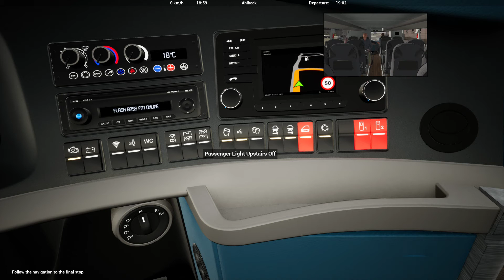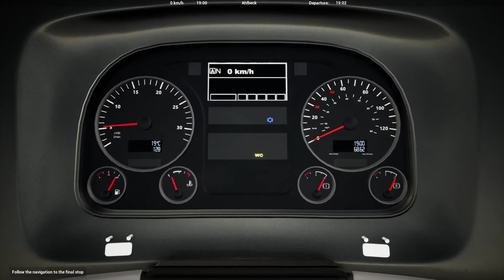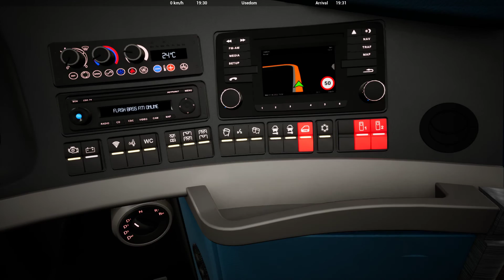Fernbus Simulator - Rainy Drive with Neoplan Skyliner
My Rig - R5 5600x GTX1070, 16GB 3200RAM